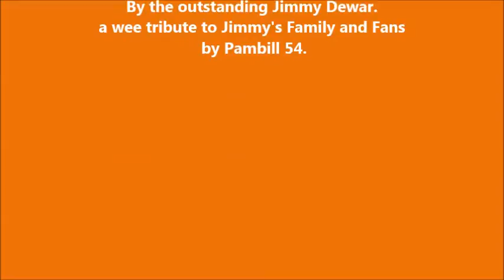Jimmy Dewar "Stumbledown Romancer "...